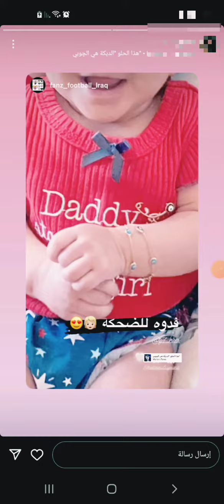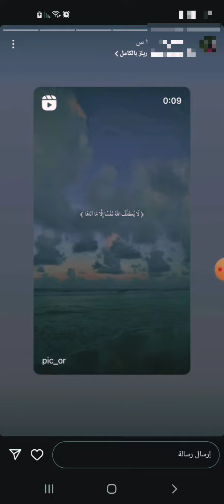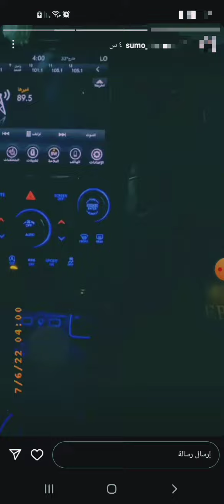ستوريات زوجات لاعبيين 🤍💍❤️‍🩹